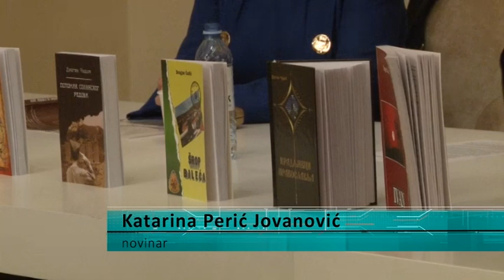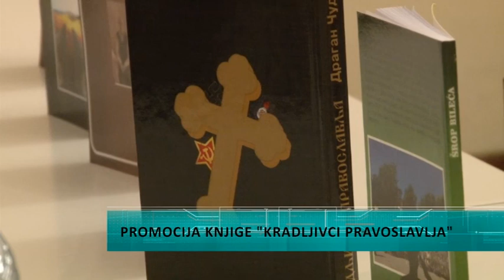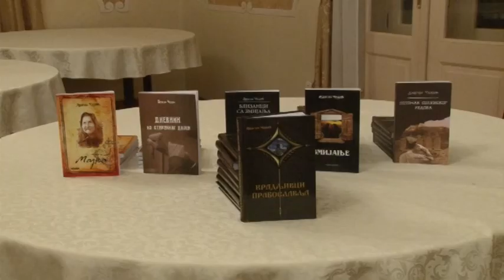Promocija knjige “Kradljivci pravoslavlja”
U Srpskom domu u Sremskoj Mitrovici održana je promocija knjige "Kradljivci pravoslavlja" autora Dragana Čudića. Knjiga tematiše istorijske prilike, pitanje srpskog identiteta, kao i duhovnu komponentu kao okosnicu ujedinjenja naroda. Odziv posetilaca je bio na zavidnom nivou, kažu iz organizacije.